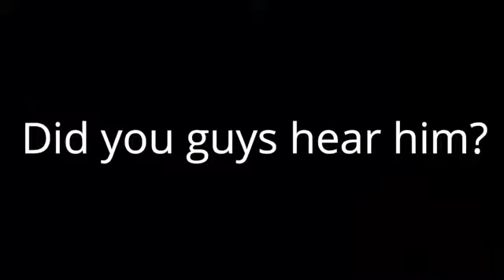Dream being BIG BRAIN 200 IQ plays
I hope you enjoy this compilation of Dreams genius moves.

Here is his channel go sub him➡️

I hope you enjoy this epic compilation!

Here is my Instagram @memes2saveyoursoul

Plz give me any feed back or tips you have in the comment section. You can be harsh but plz specific. I just want to give you a good experience.

Plz recommend or share this with your friends

Peace✌
-Master Log